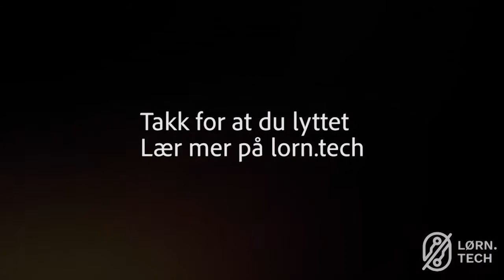C1065_210902_Ina Trælnes: Å skape noe av «ingenting»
I denne episoden av LØRN møter Nina Hanssen (LO), daglig leder i Visit Plura, Ina Trælnes. De snakker om lokal bærekraft, dykketurisme, og hvorfor reiselivet er en viktig industri for å skape verdiskaping ut i distriktene. Visit Plura leverer opplevelser både over og under vann, og har de siste årene bygd på en internasjonalt anerkjent dykkedestinasjon rundt Plura, Nord-Europas største vannfylte grotte. Vi hører også om hvordan man arrangerer et bryllup som setter Guinness verdensrekord!